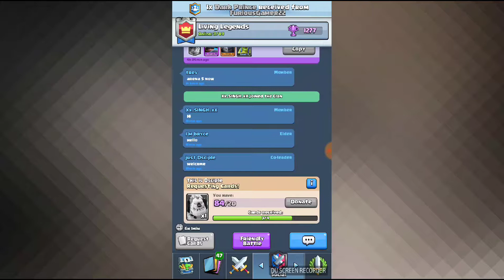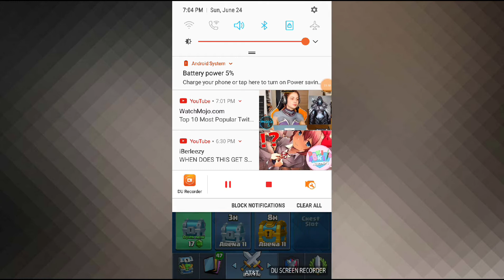Sparky| Clash Royale